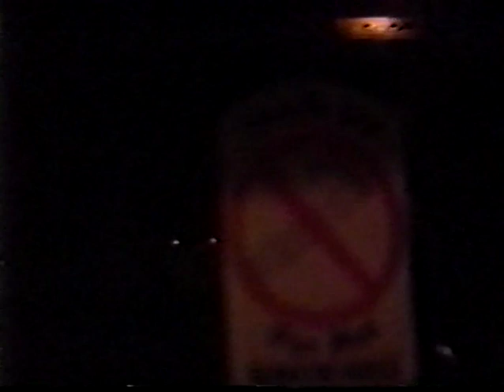Metal Church Allentown bootleg 1989 (incomplete)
The kids get busted at the end